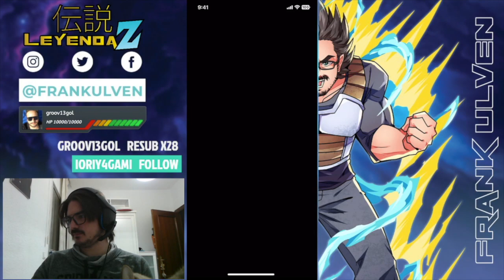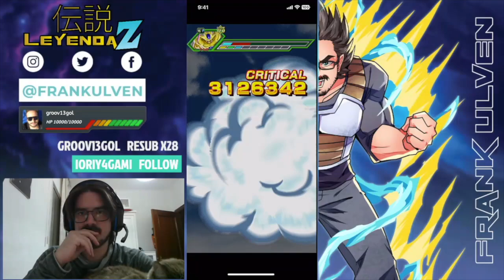Red Zone Golden Cooler | Dokkan Battle Español Latino | Leyenda Z